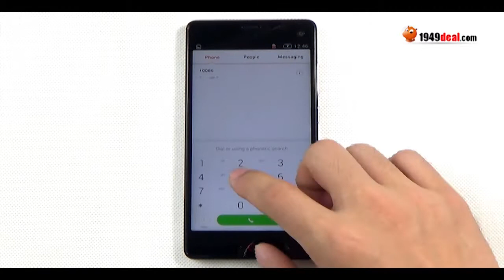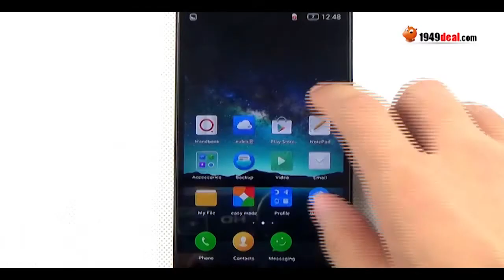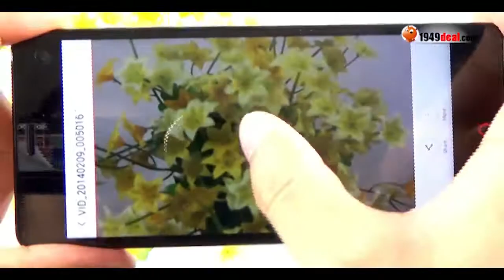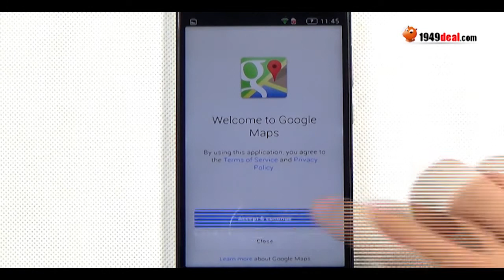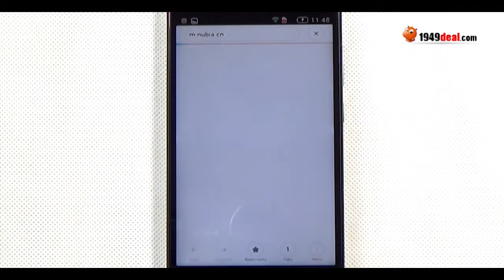Nubia Z7 Mini hands on, antutu, camera, battery, GPS review from 1949deal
Main features:
- Qualcomm Snapdragon 801(MSM8974AA), Quad Core, 2.0GHz
- 5.0 Inch 1920 * 1080 Pixel FHD Corning Gorilla Glass 3 IPS Screen
- 2GB Ram 16GB Rom
- 13.0MP Back Camera 5.0MP Front Camera
- 8.2mm Ultra Slim
- Support 4G LTE, WIFI, GPS, Bluetooth, Multilanguage, Play Store, OTG,  etc